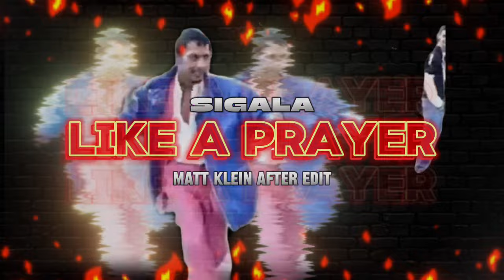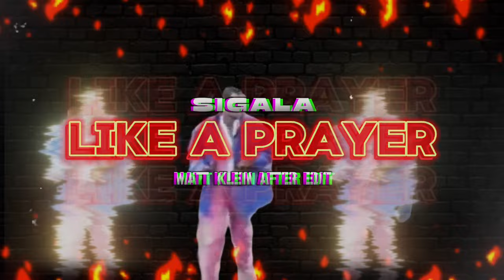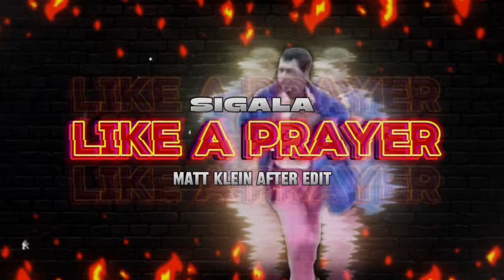Sigala - Like A Prayer (Matt Klein After Edit)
Extendedért írj Instagramon, vagy emailben!:)